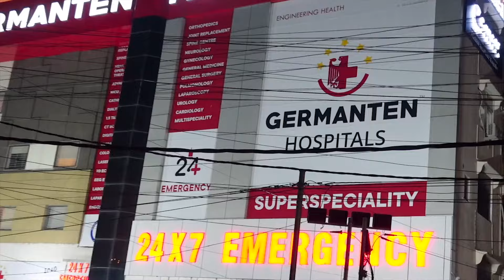BRS MLAs and MLCs Protest in Support of Auto Drivers at Telangana Assembly | IND Today